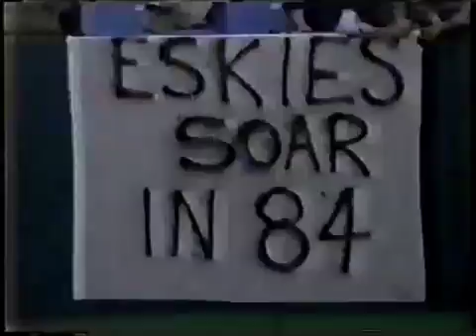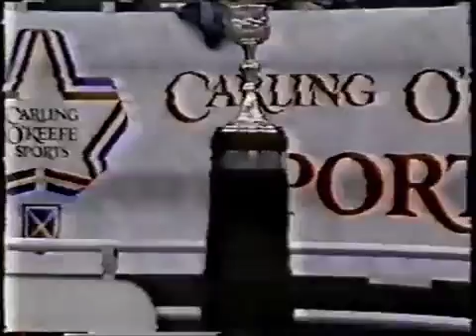1983 All Star Game West vs East YouTube 360p